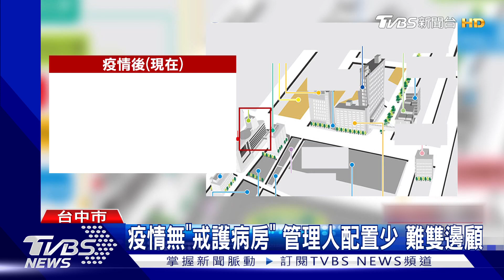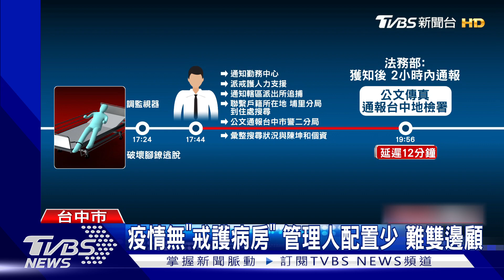疫情無「戒護病房」 管理人配置少 難雙邊顧｜TVBS新聞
嫌犯怎麼脫逃，其實與監獄管理人力配置也有很大關係，因為疫情後，戒護病房換地方了，沒有單一出入口，人力也沒有增加，一人要顧好幾個地方，才會讓戒護就醫收容人，趁機落跑。